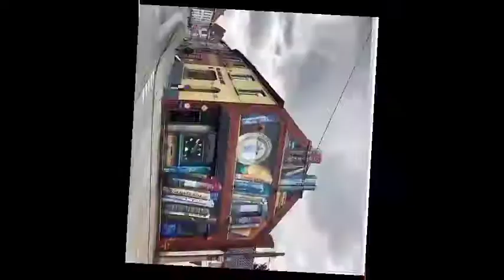Awesome public creativity | 😍 awesome stunts !!